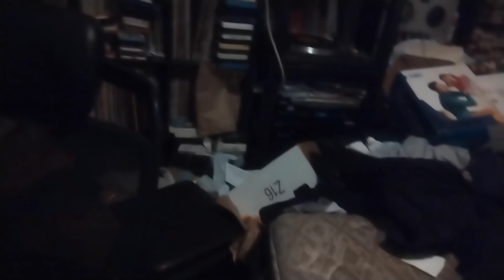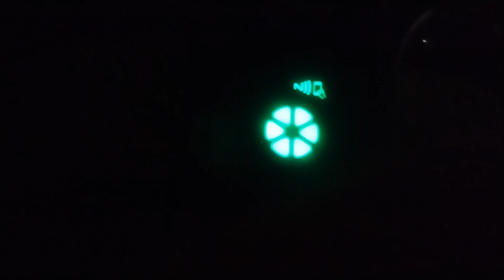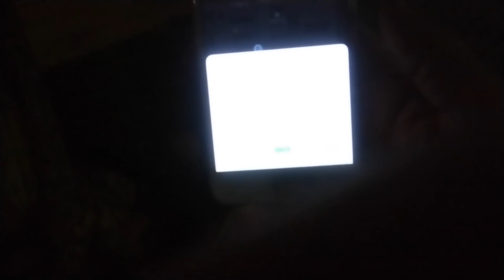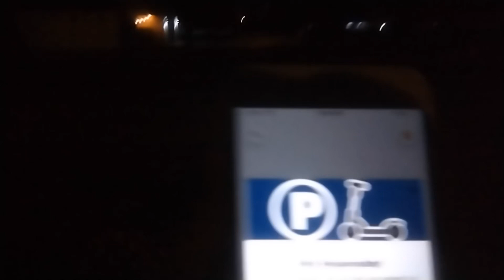Dan Dan Vlog 1002: walking back to the bar to get my car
Saturday, March 11th, 2023, 11:44 pm

Shot on my ANS Obamaphone and edited on my iPhone 7 Plus. I’m very disappointed with three major things about its video recording quality:
1 - It so extremely dark in a nighttime setting that you can’t see much of anything.
2 - It does a piss poor job of capturing any sound aside from what is right next to it.
3 - The sound compression it uses makes the background sound of traffic sound metallic and unattractive.

Hopefully I can get another device for shooting video at night soon, but at the moment my money is painfully tight, so the budget for this is nonexistent.